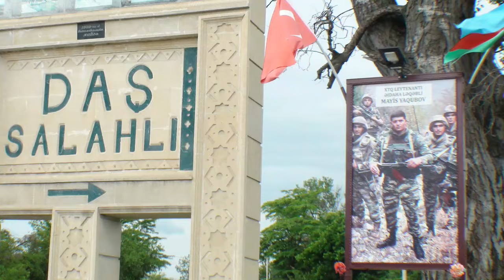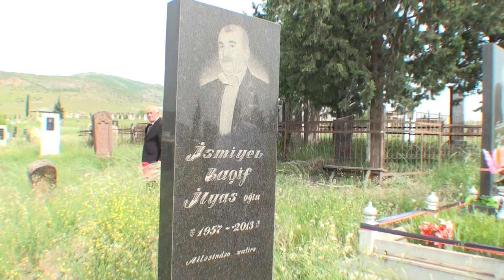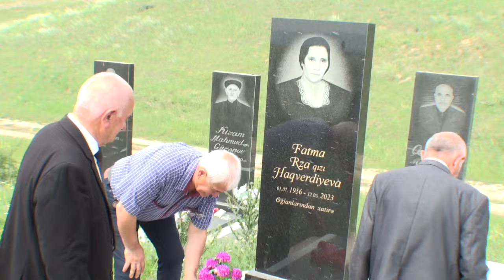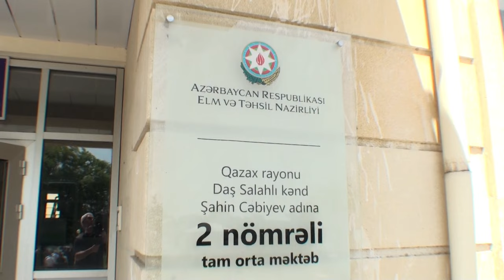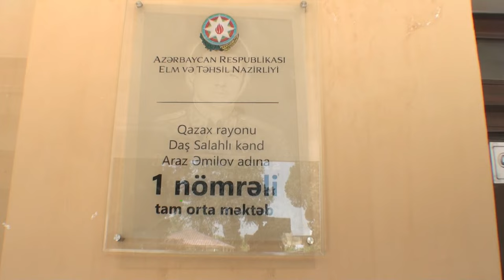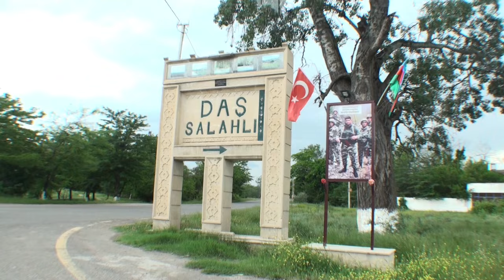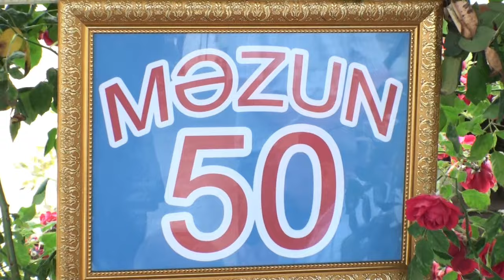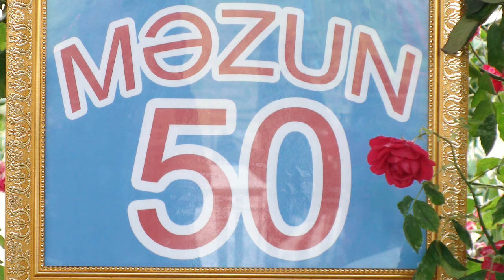1 c h 1974 il məzunları Qazax ş Daş s 2024...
1 ç hissə 1974 cü il məzunları Qazax ş Daş s 2024 ü il